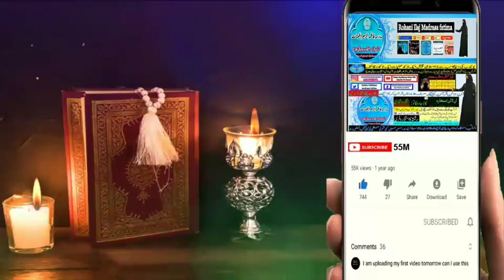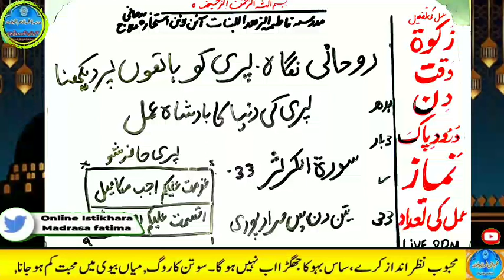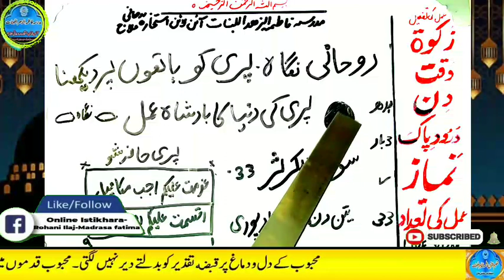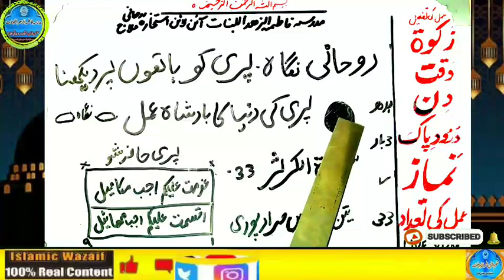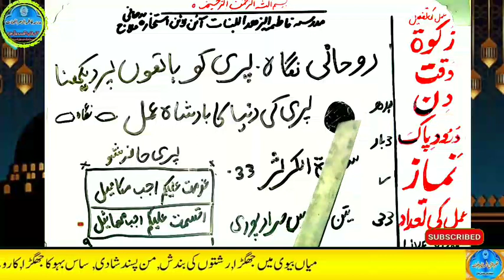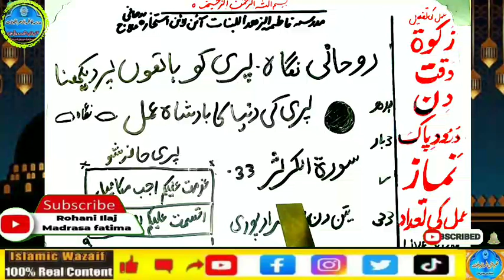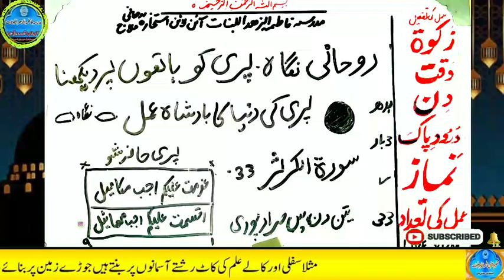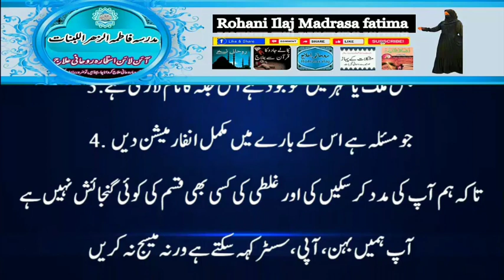Amir hone ka wazifa, daulat ka wazifa, rizq ka wazifa, wazifa for money, jab, pari, mokil ka amal